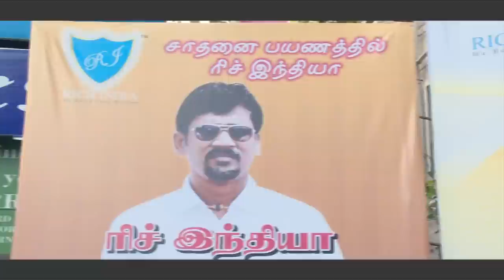Rich India Arulanandhu Office Opening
Rich India Group 11th Year Anniversary ceremony and Grand opening ceremony of Arnold Mathewo Business Center Rich India Arulanandhu